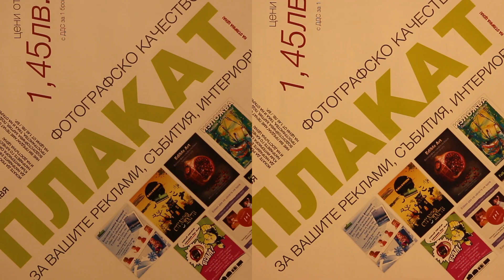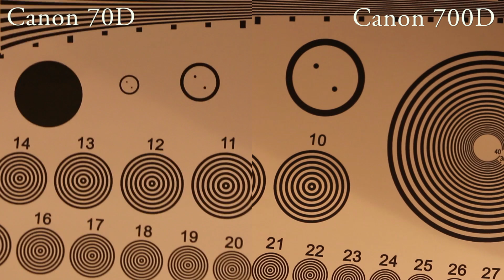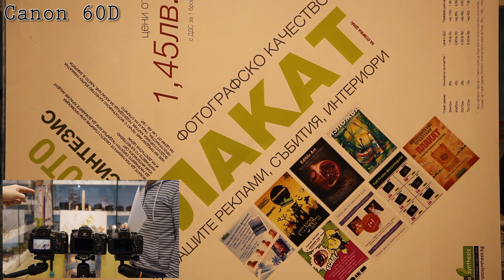Canon EOS 70D - революция? (видео тест)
В тази серия на PhotoSynthesis TV колегата ни Боян е във ФотоСинтезис SkyCity, за да представи Canon EOS 70D и неговия сензор с ново поколение автофокусна системa с фазова детекция